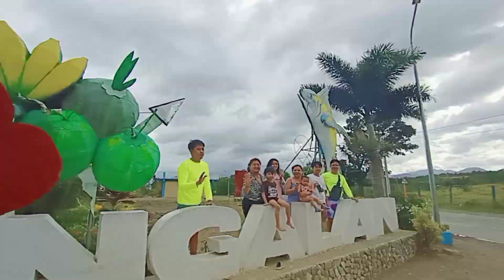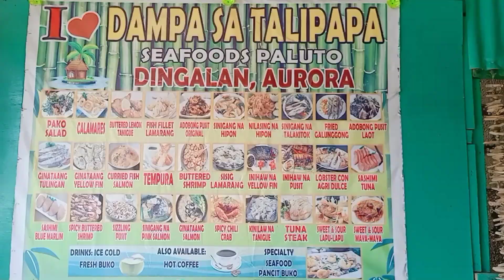Pacific View Deck | Dingalan, Aurora, Philippines